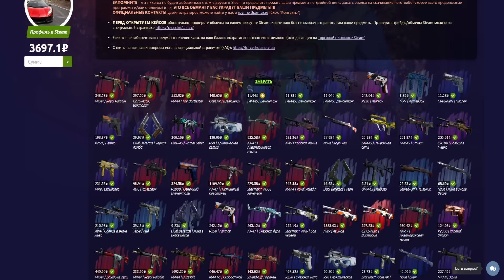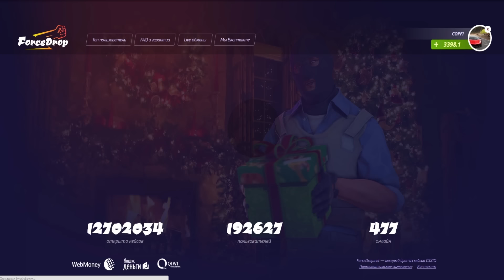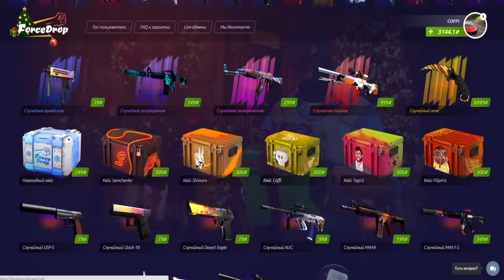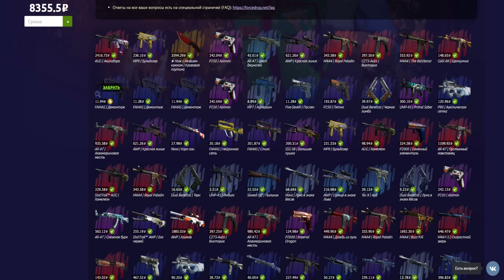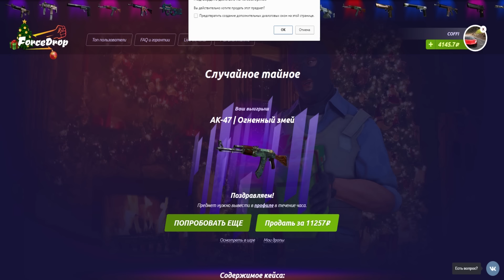ОТКРЫВАЕМ КЕЙС ЗА 14.000 РУБЛЕЙ С AWP DRAGON LORE И ПРОЛТЕЛ НОЖ В CS:GO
Розыгрыш ножа - Условия:
3) Репост записи с конкурсом в ВК
4) Активность!
Открываем новые кейсы в CS:GO ( Counter-Strike:Global Offensive).  Открытие кейсов в 2017 году! Интересно, что же мы получим сегодня? Тайное? Может еще одни перчатки?